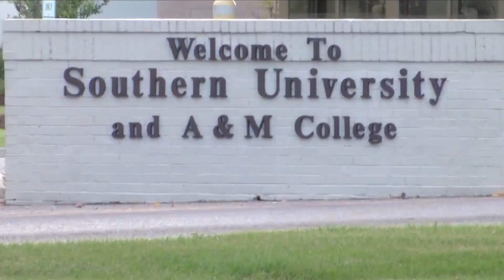Southern University Set to Build Future Natural Resource Leaders Through Grants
Southern University received over $1 million in USDA Capacity Building Grants to create a sustainable workforce pipeline through education and skill enhancement.